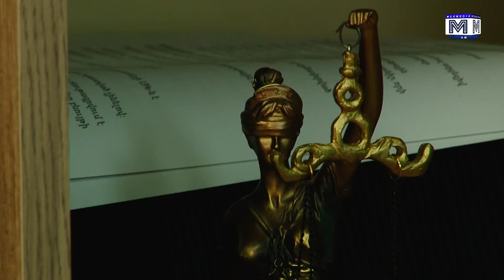Արդյոք կա՞ր անհրաժեշտություն մարդկանց հեռախոսազանգերը վերահսկելու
«Կորոնավիրուսի տարածվածությունը մեր երկրում կարելի է բաժանել երկու մասի, մինչև մայիսի 4 և դրանից հետո»,- Մխիթար Սեբաստացու անվան ՊԲՀ հանրային առողջության եւ առողջապահության ամբիոնի դասախոս Դավիթ Մելիք-Նուբարյանի գնահատականներով ցավոք, չնայած բոլոր կանխարգելիչ միջոցառումներին, մենք ապրիլի 14-ից հետո ունենք կորոնավիրուսով վարակվածության թվերի աճ,-« Եվ սա փաստում է այն, որ ինչ որ մի տեղ, ինչ որ մի բան այնպես չարվեց»։Medmedia.am-ի այն հարցին, թե արդյոք կա՞ր անհրաժեշտություն կորոնավիրուսի կանխարգելման շրջանակներում մարդկանց հեռախոսազանգերի վերահսկման, բանախոսը նշեց, որ այս միջոցառումը կարող է ունենալ բացահայտման բնույթ։